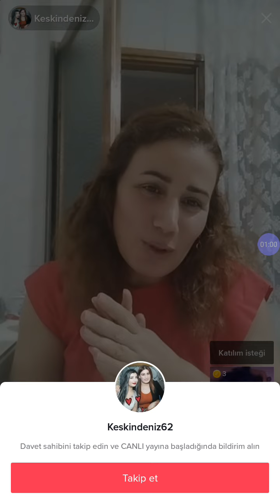semih varol canlı yayın (songül keskin ve sevim varol)